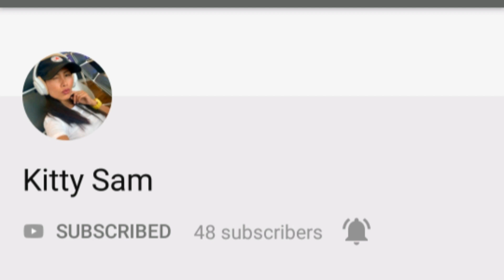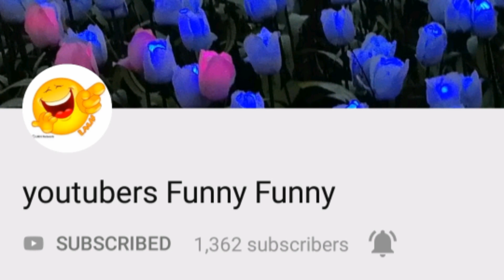Bakit Hirap ako mag English? || Nag Linis ng Condo || Tinaysvlog ||Pattaya Thailand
Please connect me to my...